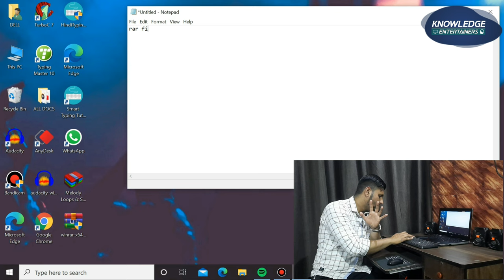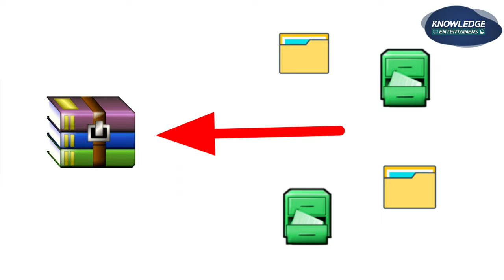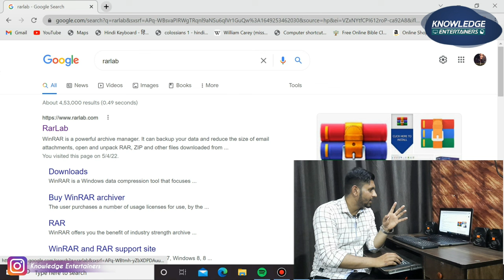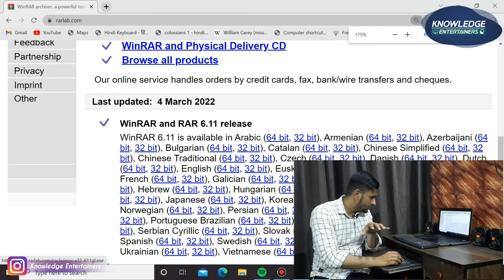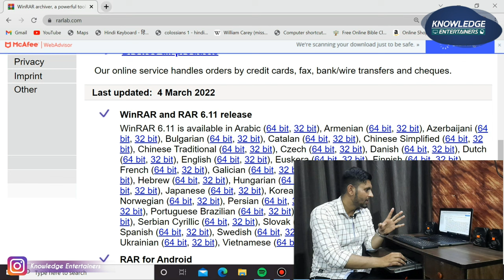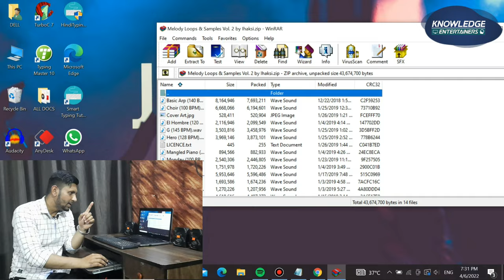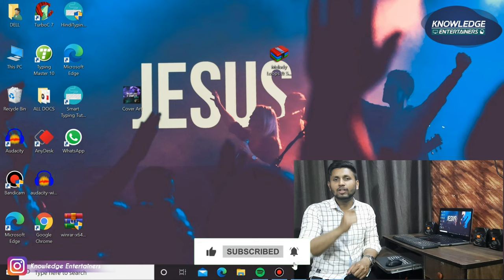How To Extract RAR File In Windows | What Is RAR File? | How To Open RAR File | Download Winrar Free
How To Extract Rar Files
What is rar & zip file
How To Download Winrar For Free
Winrar Kaise Download Karein
Rar File Kaise Extract Karein

☆ Please Share Your REVIEWS Through COMMENTS On This Video.

rar file extract password
rar file extract windows 10
rar file ko open kaise kare mobile se
rar file extractor on android
rar file extractor mobile
how to extract files on pc
rar file ko open kaise kare
rar file extract in mobile
rar file password remover
rar file extract windows 7 download
rar file kaise banaye
rar file not opening in windows 10
rar file extract windows 11
rar file extract windows 10 download
rar file open in android phone
rar file ko password kaise pata kare
rar file ko open kaise kare windows 10
winrar password unlock
winrar file ko extraction kaise kare
winrar
winrar file kaise download karen
winrar extract file error
winrar download windows 10
winrar download for pc windows 7
winrar download
winrar crack
how to download winrar
how to download winrar windows 10
how to download winrar for pc
how to download winrar for pc windows 7
how to download winrar windows 11
how to download winrar windows 10 for free
how to download winrar for windows 7
how to download winrar on mac
how to download winrar 64 bit
how to download winrar for pc windows 7 32 bit free
what is rar file and how to open it
what is rarer and denser medium
what is rarible
what is rarefaction and compression
what is rare
what is rar and zip file
what is zip file
what is zip file password
what is zip file in mobile
winrar kaise download kare
winrar kaise use kare
winrar file kaise banaye
winrar file kaise open kare
winrar ka password kaise pata kare
winrar me password kaise dale
winrar ka use kaise kare
winrar se game kaise download kare
winrar ko delete kaise kare
winrar password unlock kaise kare
winrar ki language kaise change kare